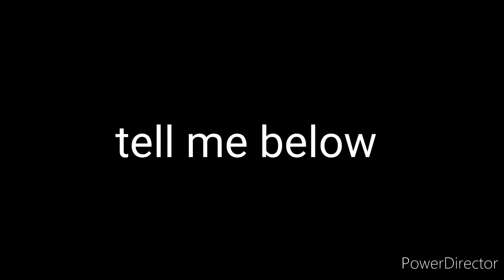does the chicken squad have any underwater scenes?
since i saw a page on cartoon underwater scenes wiki